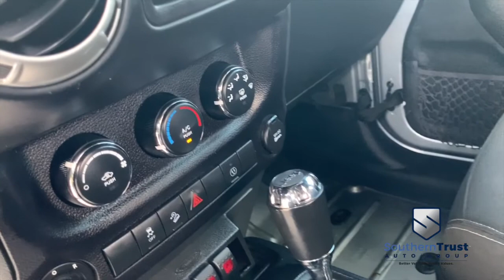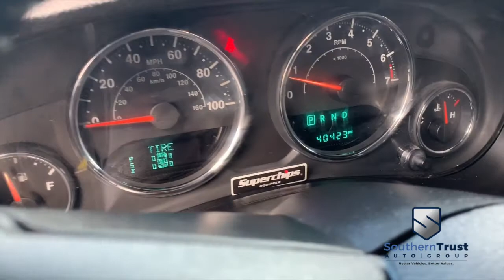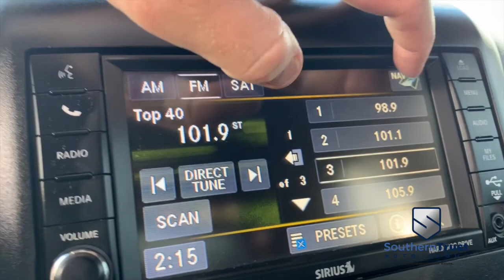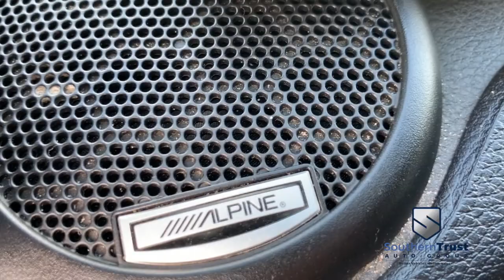LIVE VIDEO 2016 Jeep Wrangler Unlimited 4WD 4dr Rubicon #295506